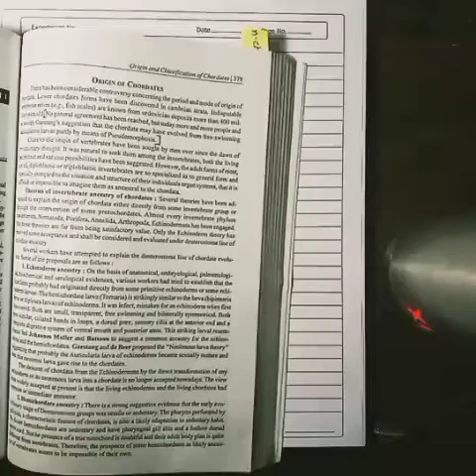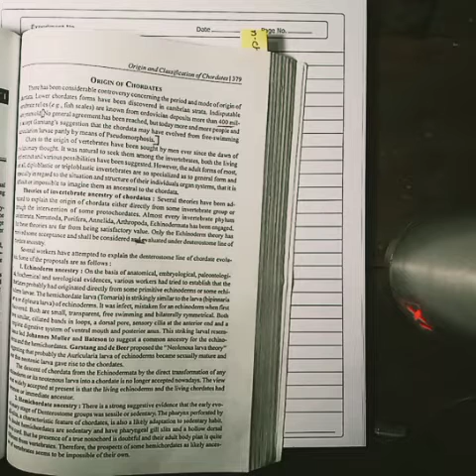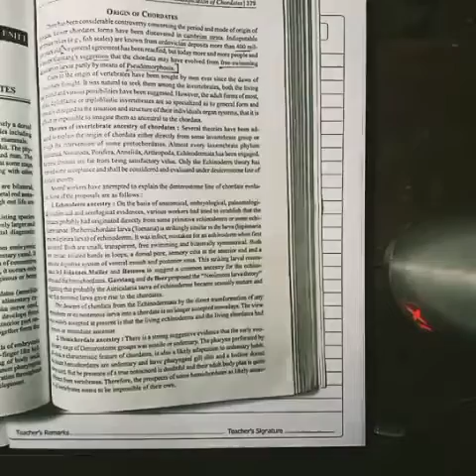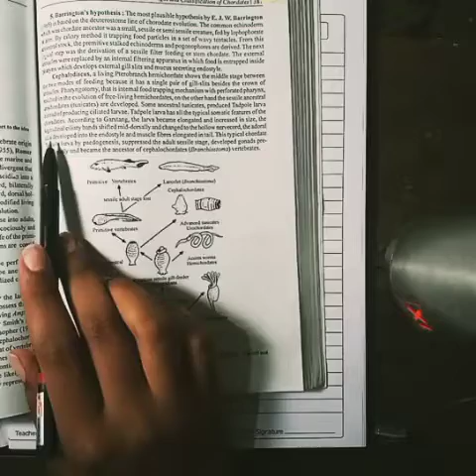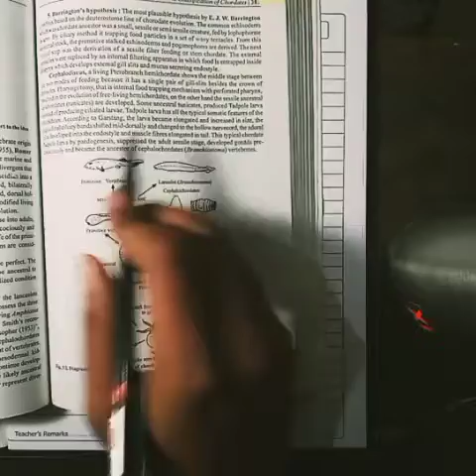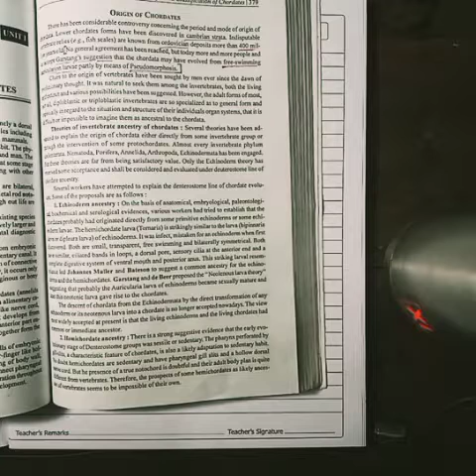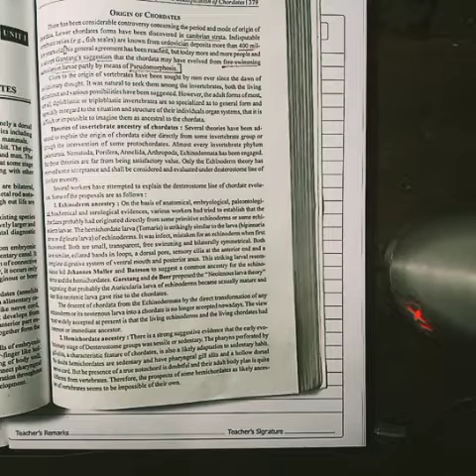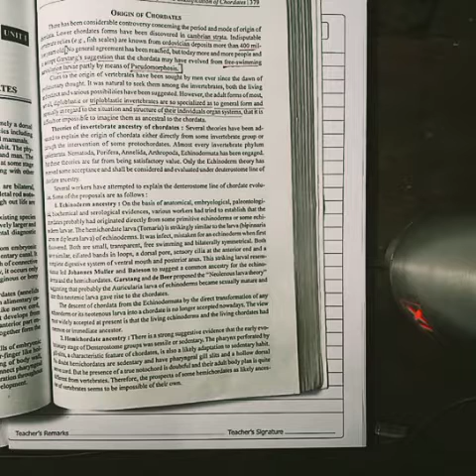Garstang's Suggestion - Origin of Chordates-Part-1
Neoteny or Paedogenesis of Auricularian larva, Zoology-Paper-II, Page-379...